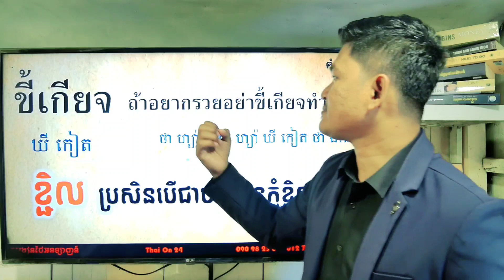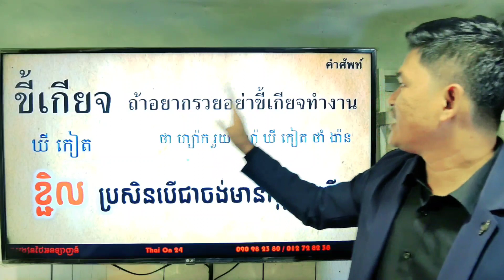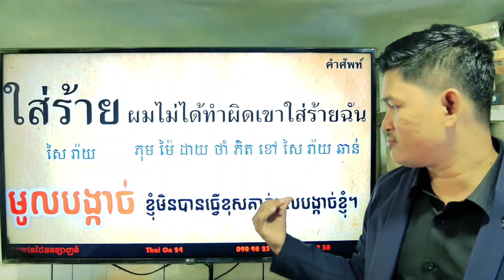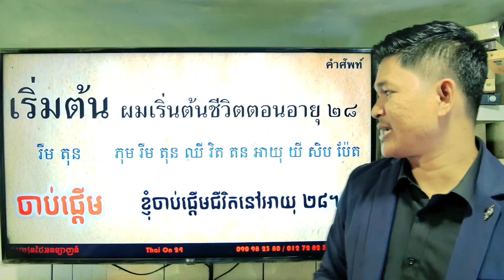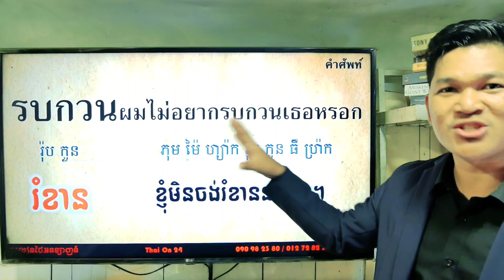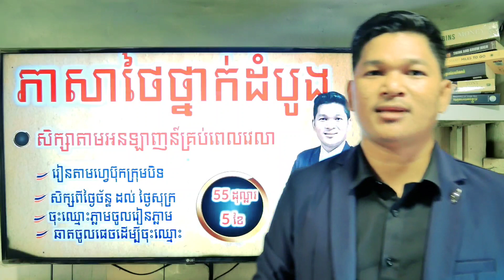EP. 29 | Study Thai Phrases and Words | Thai On 24